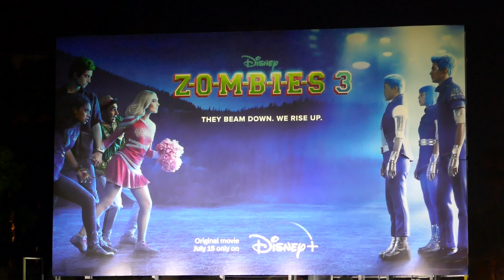Zombies 3 Billboard Sunset Blvd Los Angeles California USA July 8, 2022 Milo Manheim Meg Donnelly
Zombies 3 Billboard Sunset Blvd Los Angeles California USA July 8, 2022 Milo Manheim, Meg Donnelly Matt Cornett, Pearce Joza